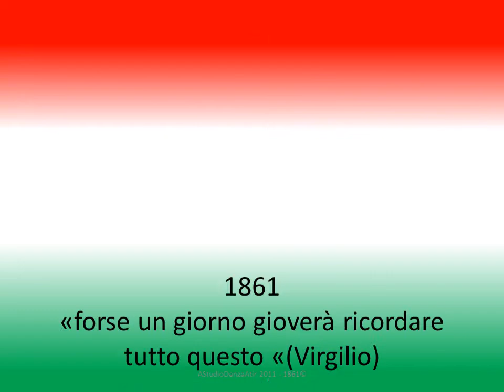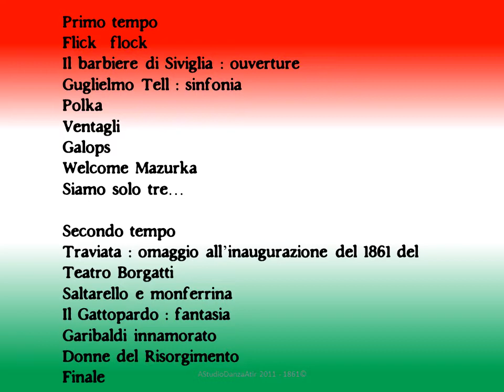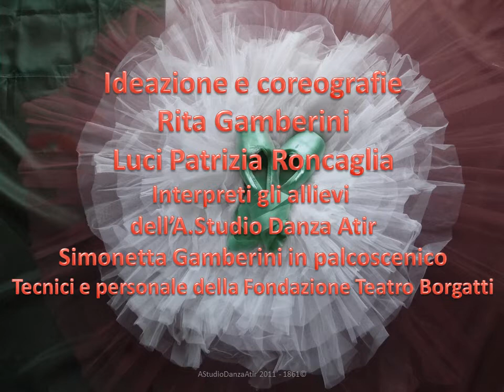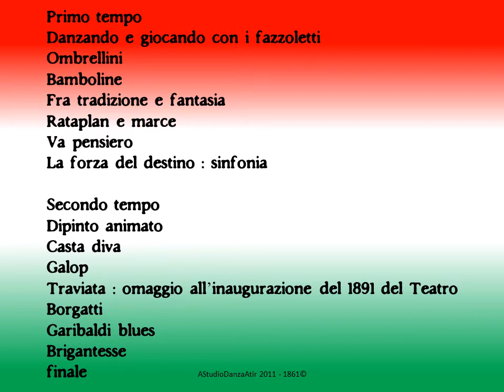1861:: Forse un giorno gioverà ricordare tutto questo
A.Studio Danza Atir -1861 : "Forse un giorno gioverà ricordare tutto questo"(Virgilio)
Teatro Comunale G.Borgatti di Cento
12 e 13 maggio 2011
coreografie di Rita Gamberini
a favore dell'attività artistica della Fondazione Teatro Borgatti e di A.G.P.C.
O Brigante , I Cantalocunto